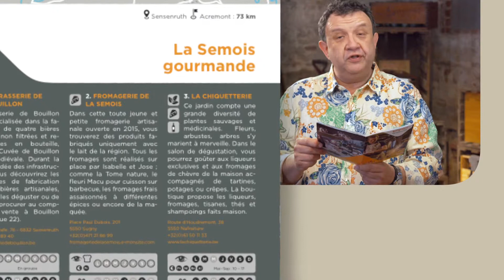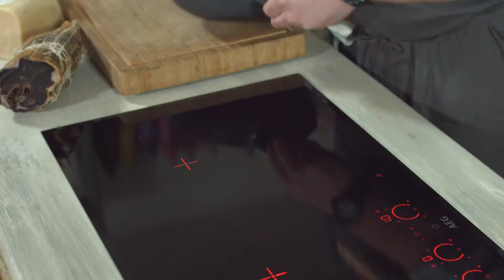10. fondue aux fromages de La Bergerie d'Acremont / Cuvée de Bouillon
Eric vous présente la cuvée de Bouillon qui accompagnera à merveille la fondue aux fromages

itinéraire : la Semois gourmande